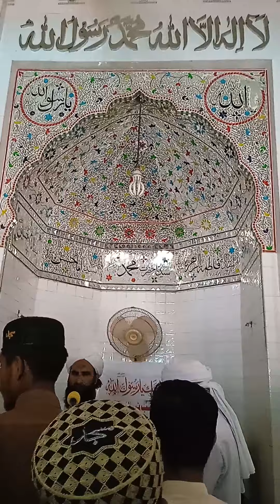salam Mohhsin Ali Mohhsin